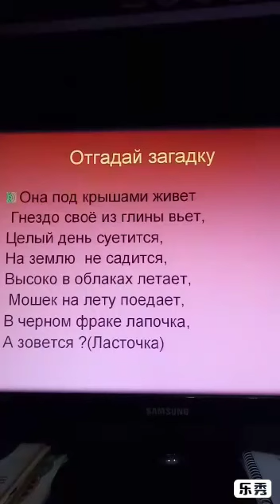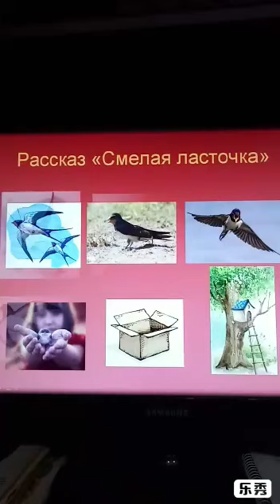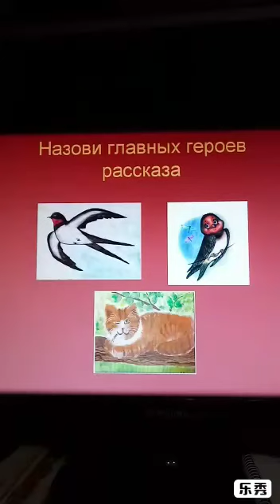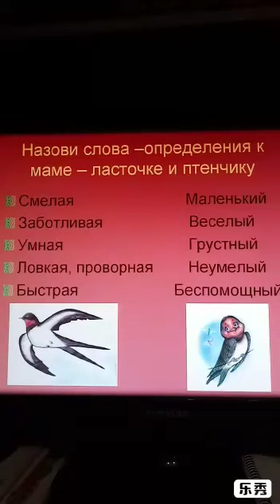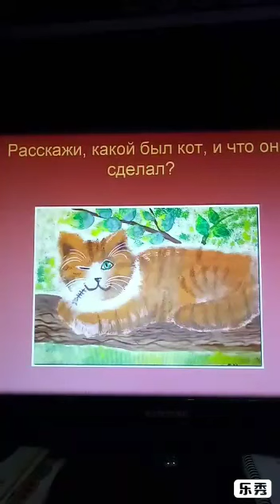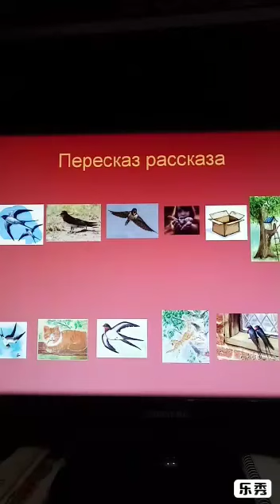Пересказ рассказа Ушинского "Смелая ласточка"